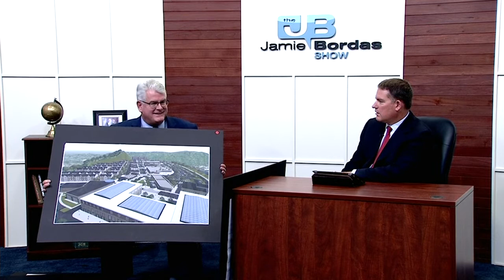Jamie Bordas Show | Mike Hooper | 11/08/2019